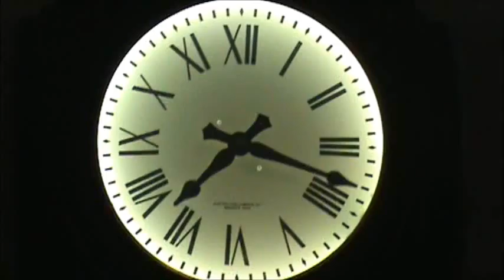What Time is It.wmv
krazy time lol